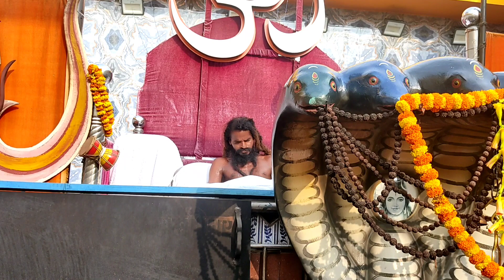2022 का सबसे तेज तूफानी हवा के साथ मूसलाधार बारिश हुआ हैं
2022 का सबसे तेज तूफानी हवा के साथ मूसलाधार बारिश हुआ हैं